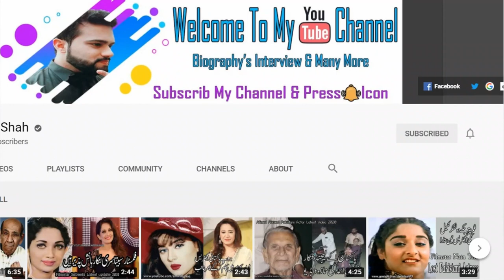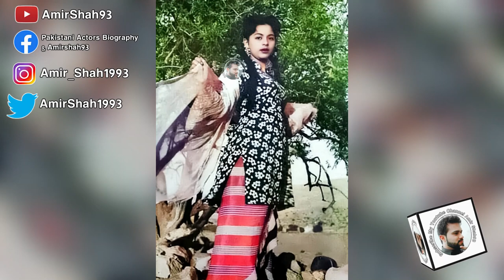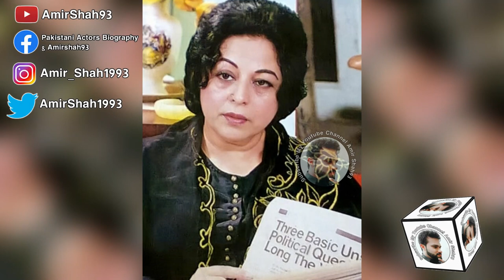Sabiha Khanum Biography 2020